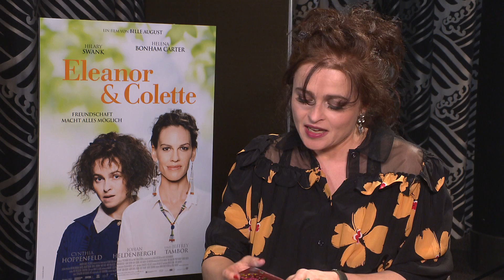Helena Bonham Carter ELEANOR & COLETTE - Making Of - Backstage - HARRY POTTER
Interview with Helena Bonham Carter for her new film ELEANOR & COLETTE. The movie was made in Germany. Please note: this is just a rough cut of my complete Interview. In my TV Show you see just two statements. I know about my german accent and in german television you will never hear me talk english - it´s all dubbed here with german language. So please don´t freak out about my accent ;-) just be happy for the opportunity to see all the statements of this stars in full length – without any dubbing or cuts inside the statements of the stars. I made it to share it with all the fans of this movie and this Hollywood-Star.